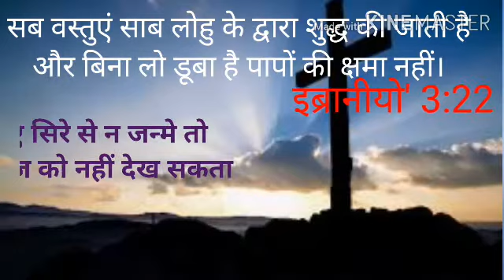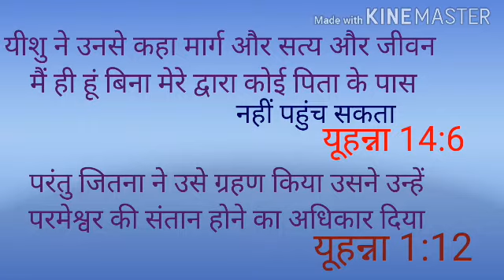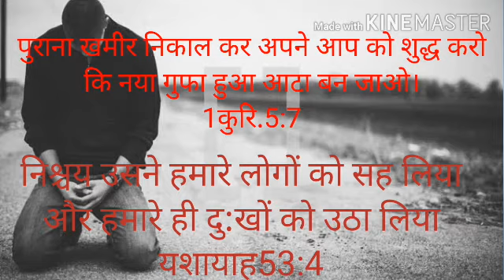उध्दार क्या है? यीशु से ही उध्दार क्यो'? क्योंकि हमारे पापो' के कारण मारा गया।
उध्दार केवल येशु से ही है । क्योंकि येशु ही ने हमारे पापों के कारण मारा गया।